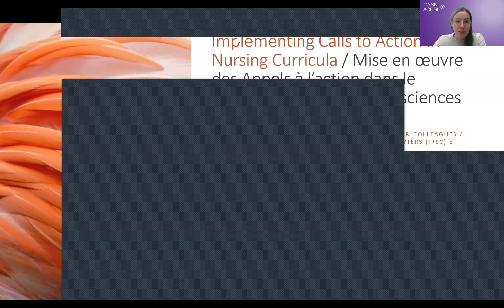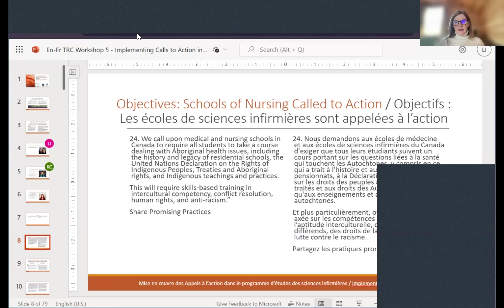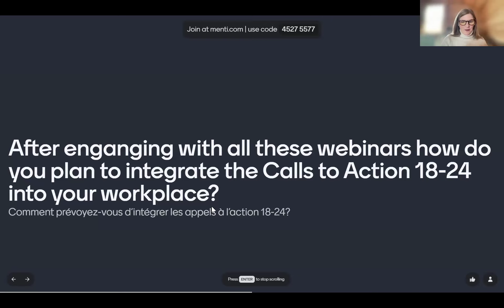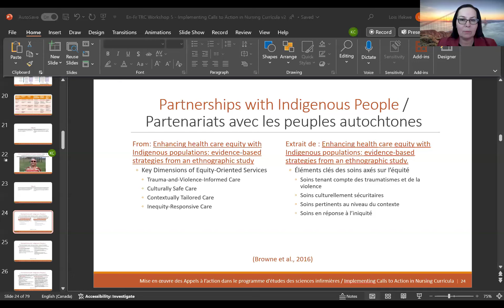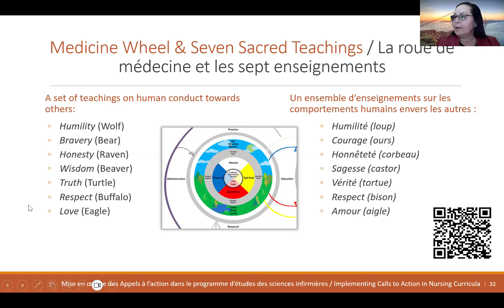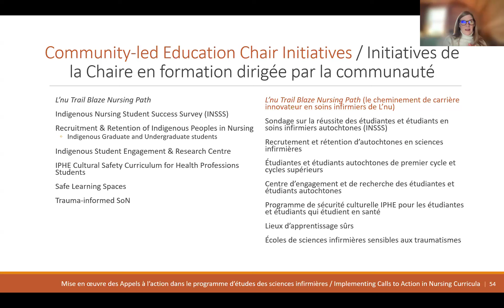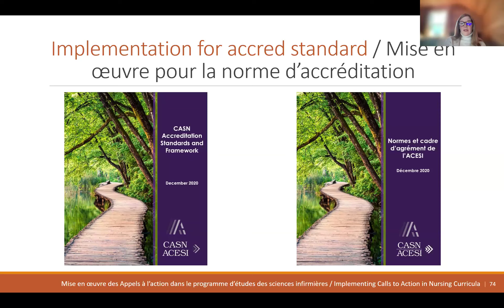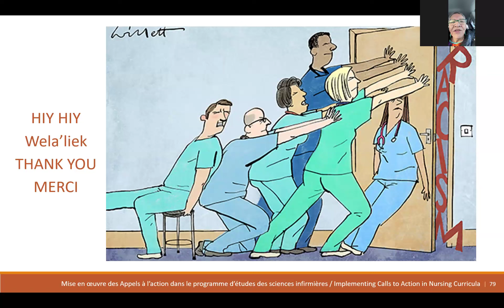TRC Workshop #5 Winter 2024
4:00 – Knowledge Holder Judy Pelly shares her experience working to address the Calls to Action in health care and her advice for nurses.

24:36 – In order to work collaboratively, allies need to understand colonial history and its implications.

36:26 – Dr. Holly Graham introduces the video she worked on that discusses the TRC Calls to Action and their importance.

49:11 – The importance of partnerships with local Indigenous communities to start the work of reconciliation.

1:02:27 – Overview of the University of Saskatchewan Indigenization strategy.

1:13:39 – Recruiting Indigenous nursing students: L’Nu Trail Blaze Nursing.

1:30:44 – L’Nu data collection from schools and organizations on Indigenous nursing student recruitment and retention.

1:33:20 – Creation of an Indigenous nurse specialist role to help implement the CASN/CINA framework on recruitment and retention.